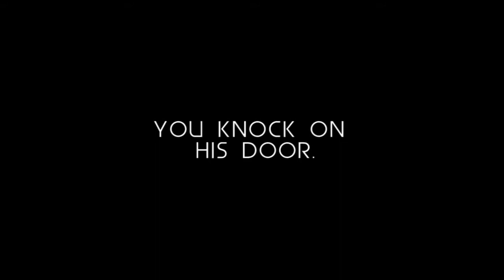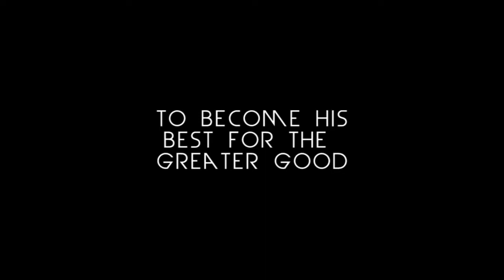Nassir Sayda Treasurer Junior Class